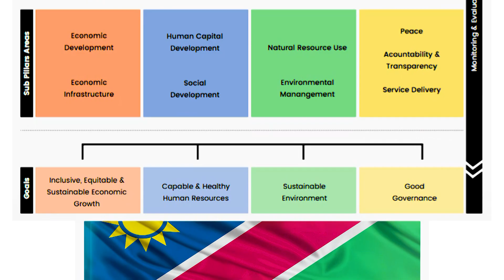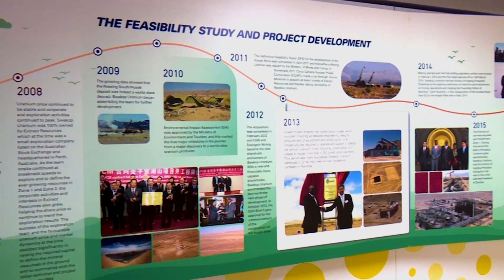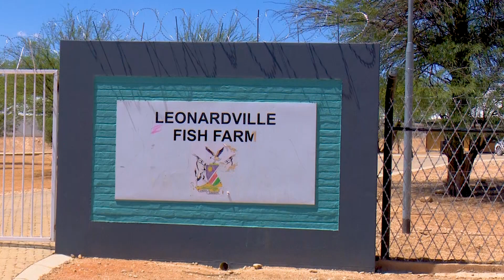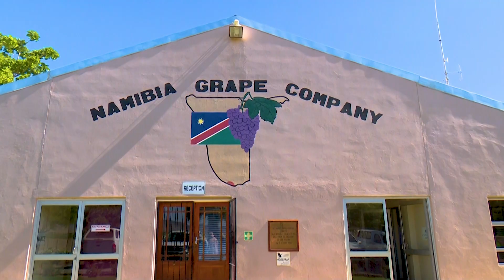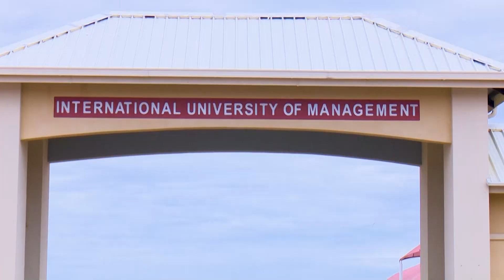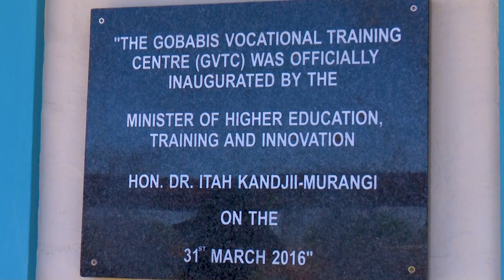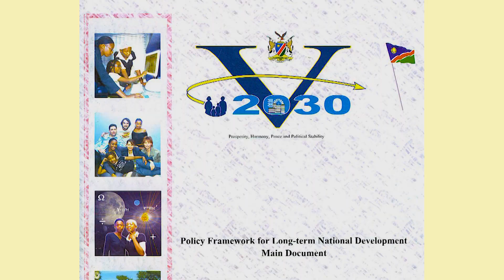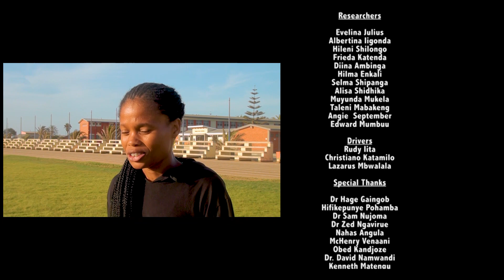NAMIBIA @ 30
Many still consider Namibia a young Nation. A lot of development have taken place all across the country in various sectors. Apart from all the developments and successes that the country have achieved in the last 30 year, There are still looming setbacks that need to be addressed if Namibia is to achieve its long term goals set in vision 2030.

These challenges include high levels of unemployment mainly amongst youth, income inequality, high level of corruption and gender-based violence.

In terms of infrastructure development more road still need to be constructed, improve health facilities with an upgrade to all state hospitals across the country and the need to provide provide affordable housing.

Despite these challenges, however there is still a lot to embrace in this young nation.